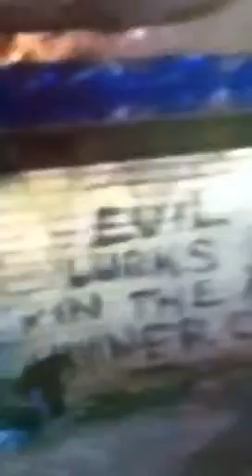Gears of war 3 new map